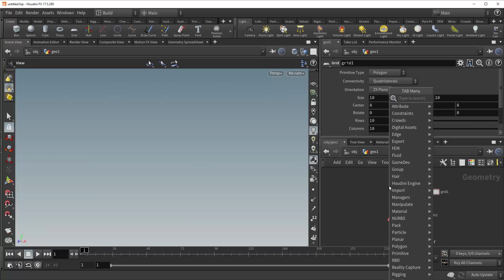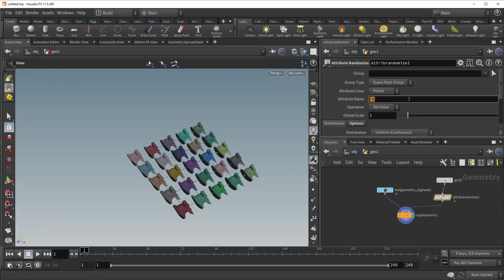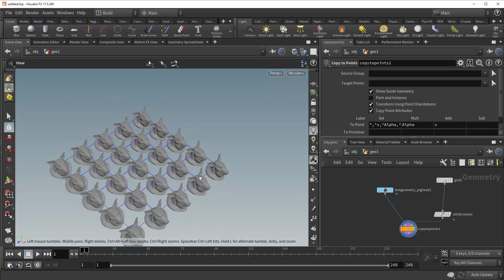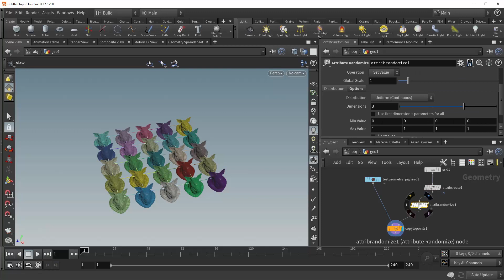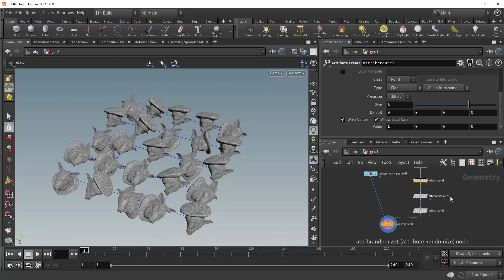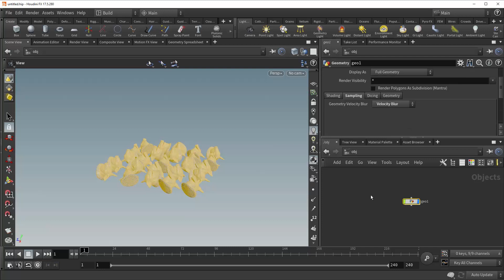Copy to Points | Instance Attributes | Part 1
When using the Copy to Point SOP, you can use attributes to control the various instances.